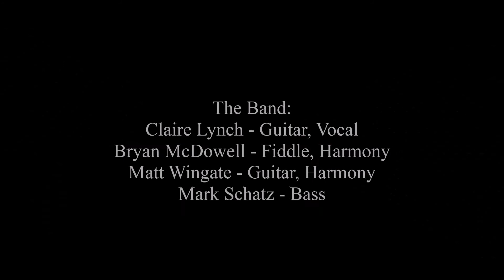Claire Lynch - Mockingbird's Voice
The Claire Lynch Band performs Kent Agee & Pat Alger "The Mockingbird's Voice" at The Next Stage in Putney, VT on November 22, 2013.
The Band:
Claire Lynch - Guitar, Vocal
Bryan McDowell - Fiddle, Harmony
Matt Wingate - Guitar, Harmony
Mark Schatz - Bass